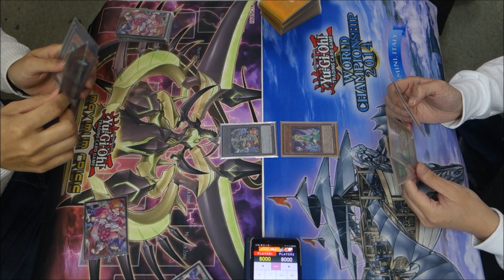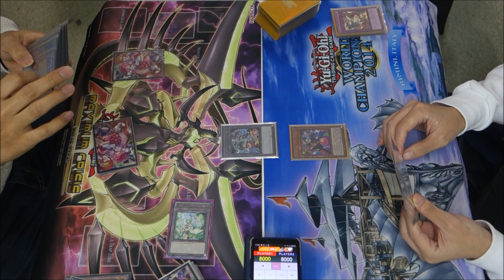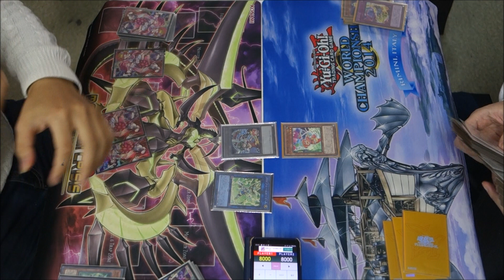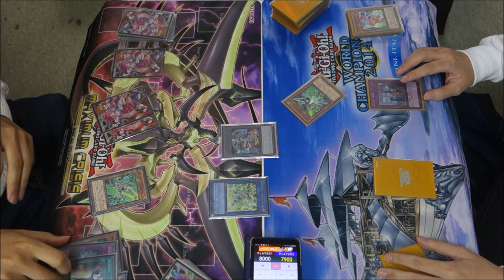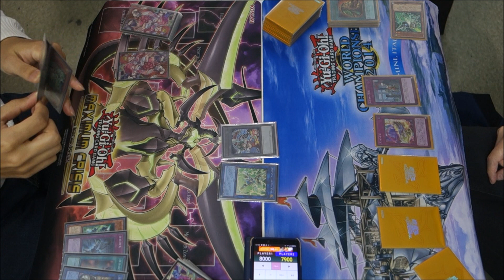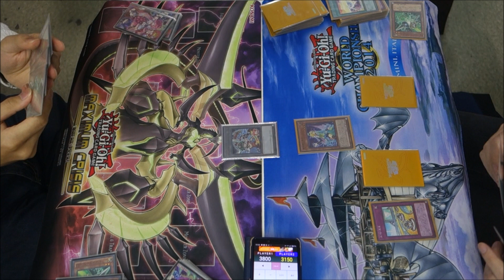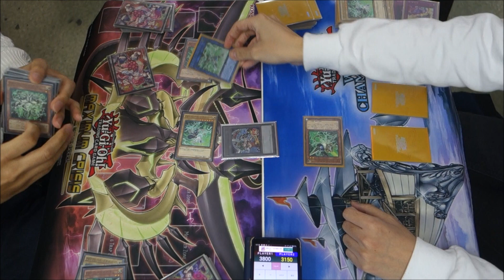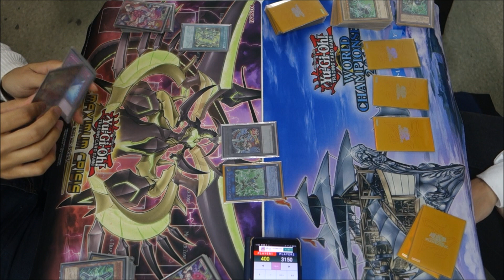【遊戯王】PSYフレームを倒すのはPSYフレーム？『PSYフレーム(PSY-Frame)』vs『アメイズメント』FREE DUEL Part1060【対戦動画】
左　かみっちさん（サイフレーム）
右　wktkさん（アメイズメント）